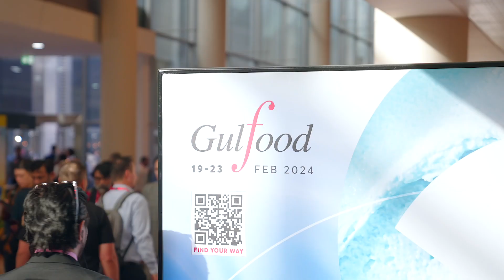Day 3 - Gulfood 2024 Highlights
What a day it has been at Gulfood today! 🙌 Across our 24 halls, 5,500+ exhibitors have showcased an incredible range of products, from the latest in beverage innovations to the newest trends in health and wellness. The show floor buzzed with activity as industry professionals engaged in meaningful discussions, explored new products, and forged valuable business connections.
The Gulfood Inspire conference ignited conversations on the future of food, while Top Table masterclasses dazzled with culinary expertise — every moment was a true showcase of REAL food being turned into REAL business. ⚡️
We may be past the halfway mark of Gulfood 2024, but the the energy is far from fading — tomorrow promises even more action, learning, and opportunities. Make sure you’re here 📍 from 10AM until 6PM at Dubai World Trade Centre.